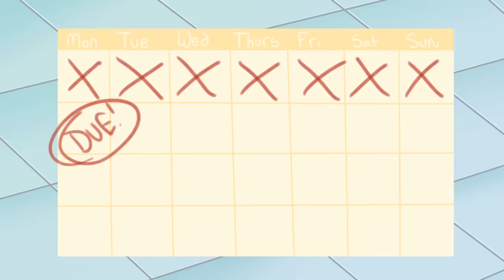Procrastination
I wish someone had told me this a long time ago... Hopefully it helps you avoid some procrastination! I know it's hard, but you can do it. :)